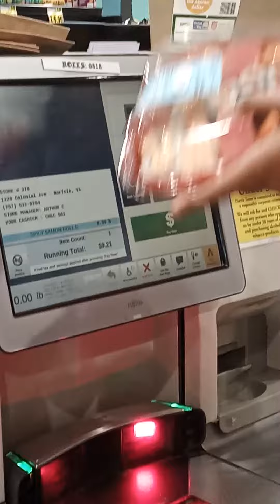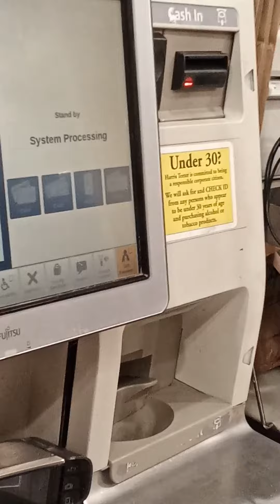Harris Teeter Checkout On Friday,GlamdaughterShopping vlog 🔔🙂💞💞💞💋